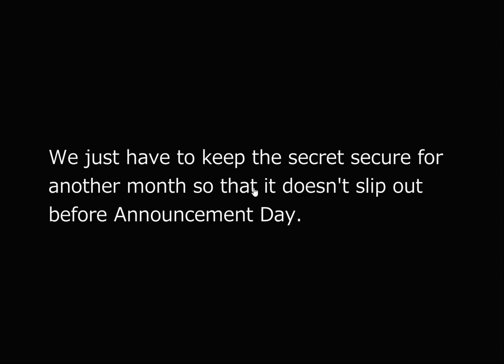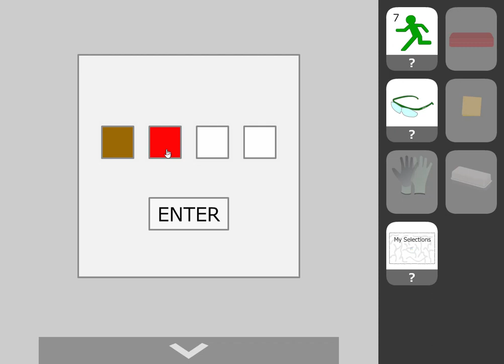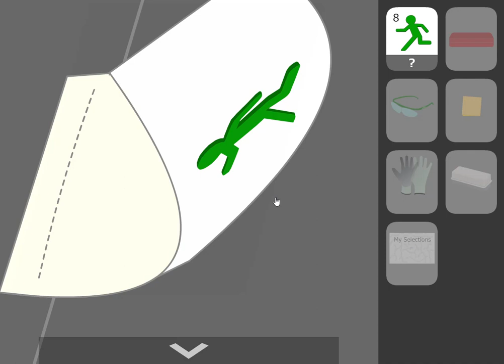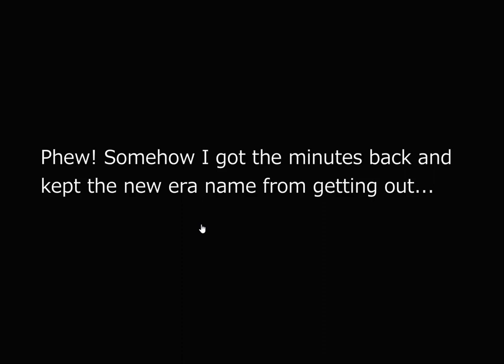[No1 Game] Find the Escape-Men 199: Name of New Era Walkthrough